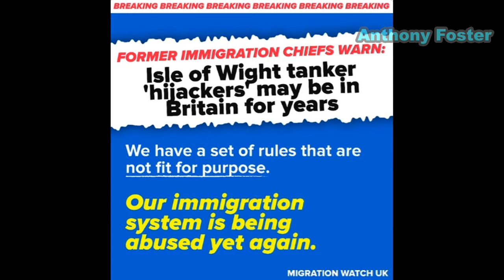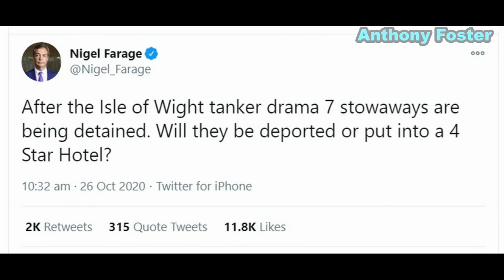Migration Watch UK calls for the deportation of suspected Nigerian hijackers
Migration Watch UK called for the deportation of the suspected Nigerian illegal migrants — who allegedly seized control of an oil tanker off the coast of the Isle of White on Sunday — after two former British immigration chiefs warned that the migrants may be eligible to apply for asylum after their prospective prison sentences.

“Shockingly, if the experience of dealing with previous hijackers is anything to go by, this latest group of criminals could claim asylum and remain here for years, even if asylum is not granted,” Migration Watch chairman Alp Mehmet told Breitbart London.

“Should this happen, yet again, the rules and conventions governing asylum will have been shown to be totally unfit for purpose and in urgent need of root-and-branch reform.

“If determined young men – for that is what they are – can get away with hijacking their way into Britain, it will act as an open invitation to others to do the same,” Mehmet warned.

“Like we have seen with those crossing the Channel illegally to claim asylum, the route will see numbers increase. The right action now is to try, punish and remove. No question,” the Migration Watch chairman concluded.

On Sunday, a group of seven migrant stowaways reportedly turned violent against the crew of the Nave Andromeda, after they were discovered on the ship. The crew withdrew to the ship’s locked enclosed bridge resulting in a nine-hour incident off the coast of the Isle of White.

The migrants — all of whom are believed to be from Nigeria — were detained during a nine-minute raid on the ship by the elite Special Boat Service (the British equivalent of the U.S. Navy SEALs).

Hampshire Police said that the men were arrested on suspicion of “seizing or exercising control of a ship by use of threats or force,” and Secretary of Defense Ben Wallace claimed that there was a “threat to life”.

The migrants are expected to file asylum claims for the right to remain in the United Kindom, and even if they are jailed for over three years, they may still be able to legally block their deportation under Article 3 of the Human Rights Act.

The Act is enforced by the European Court of Human Rights, a Council of Europe body that is separate from the European Union and therefore still present in British law despite the country leaving the EU.

Following the hijacking, the former director-general of immigration enforcement at the Home Office, David Wood told The Telegraph: “If you get a substantial term in prison, the Human Rights Act allows for asylum status to be removed but it doesn’t overcome Article 3 of the Human Rights Act.”

Tony Smith, former director-general of the Border Force, added that he would be “very surprised” if the alleged hijackers did not claim for asylum in Britain, saying: “We have got to get the message out that stowing away is not going to work and you will find yourself in prison.”

Brexit Party leader Nigel Farage quipped on Monday: “After the Isle of Wight tanker drama 7 stowaways are being detained. Will they be deported or put into a 4 Star Hotel?”

In 2018, four migrants from Liberia and Nigeria took over an Italian cargo ship in the Thames Estuary, throwing urine and faeces as well as waving poles at the crewmembers in a fourteen-hour standoff.

In January of this year, the migrants were cleared of the hijacking charges laid against them but were jailed for affray. The migrants will have their asylum status “reviewed” by the Border Force following their release from prison.